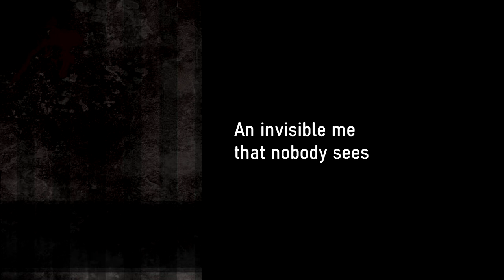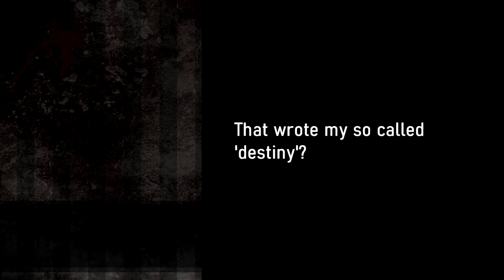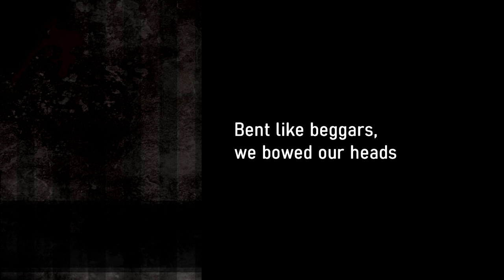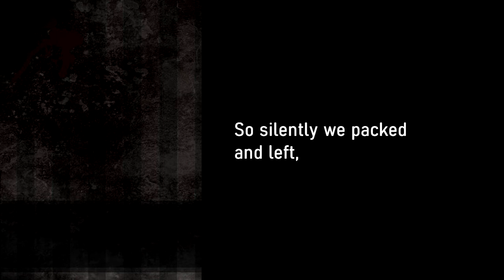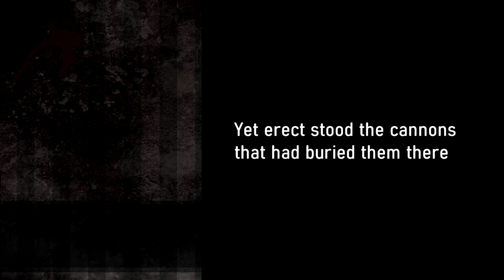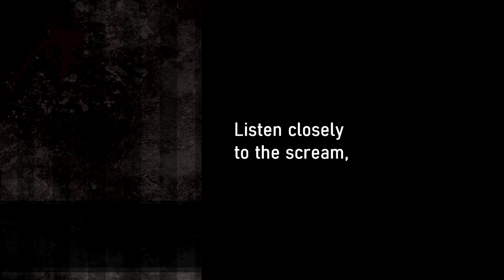Dr. Carmilla - Eleven (Lyrics)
|I don't like leaving these parts blank but I really don't know what to put here! War bad?|